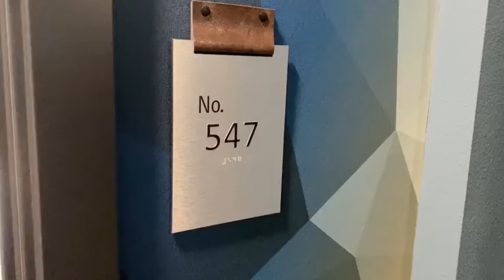AVA Esterra Park Virtual Tour | 0 bedroom 1 bathroom, 500 sqft, Finish Package II | Unit 547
AvalonBay Communities - Make Room For Life

Find an apartment that’s home to your lifestyle. Take a virtual tour of this studio luxury apartment in Redmond, WA.

Browse our website to view all our available apartments for rent